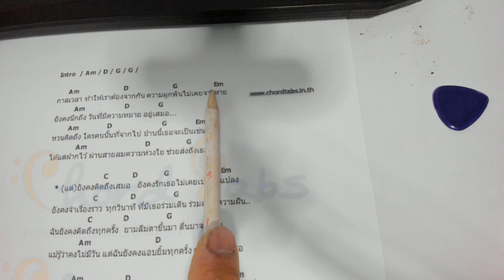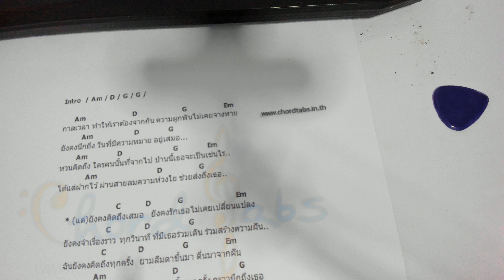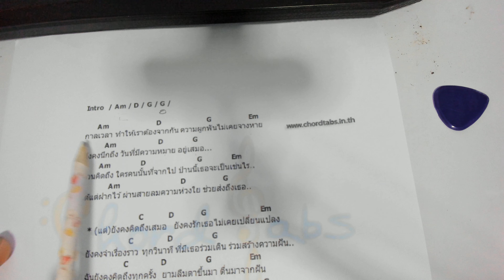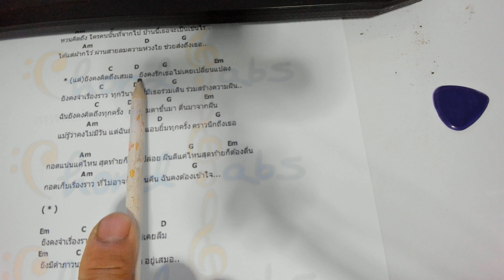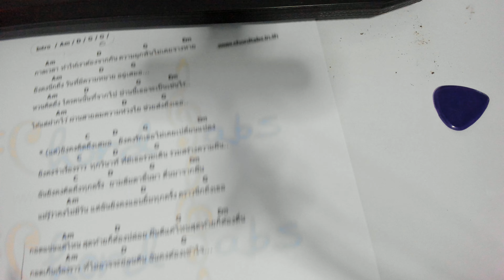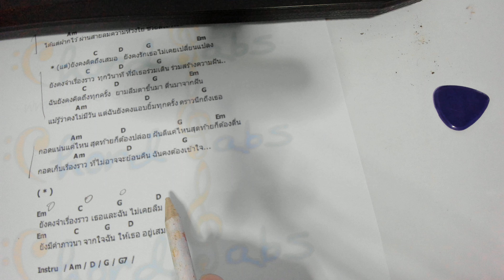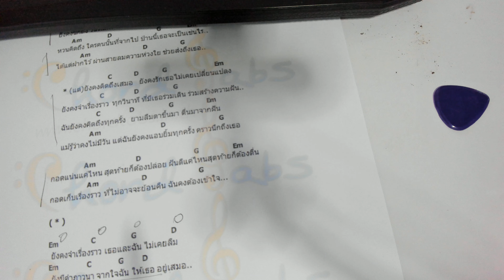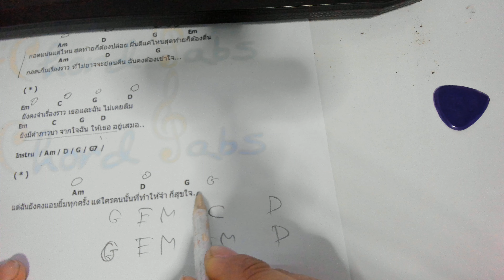ฝึกอ่านคอร์ดกีตาร์เพลง ใครคนนั้น พลพล กันครับ